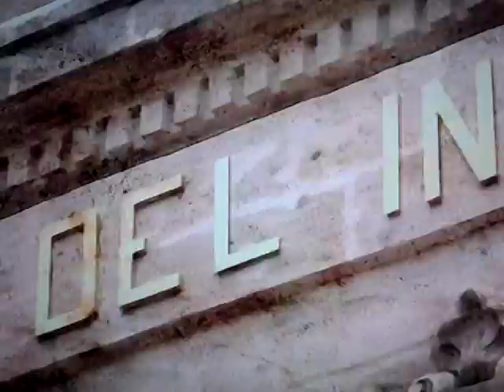ALBERTO BARRANCO: Museo de Geología.